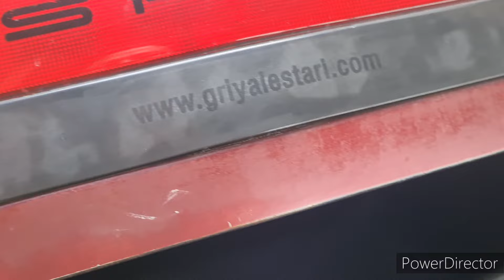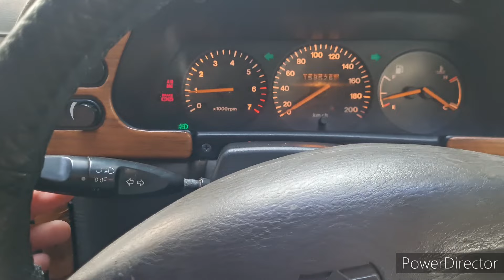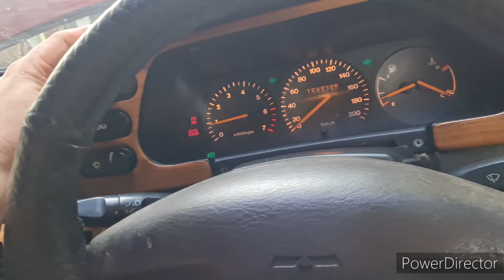UPDATE STOK MOBIL MURAH RP19JT NEGO ADA DATSUN GO+ PANCA 3BARIS 2018 SUPER IRIT 1200CC DAEWOO ESPERO